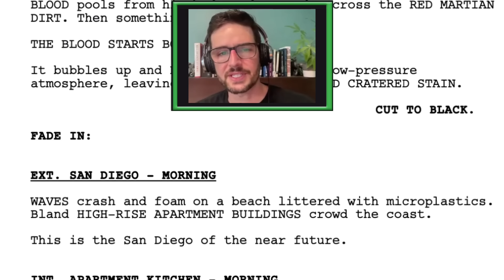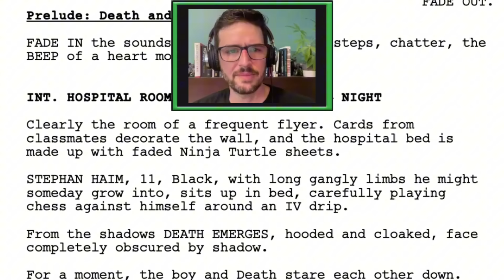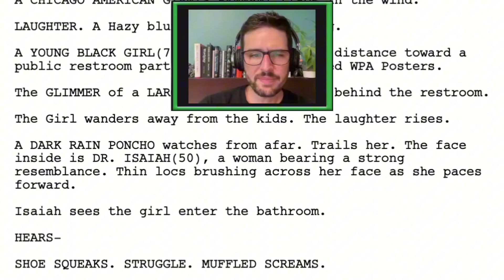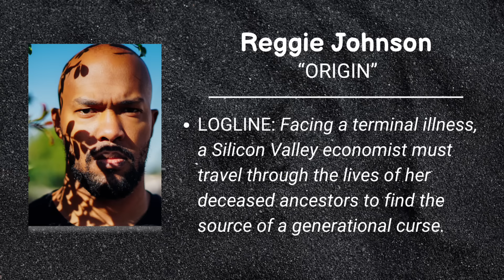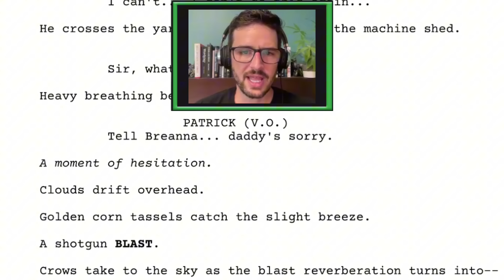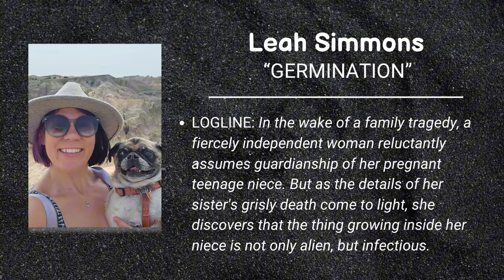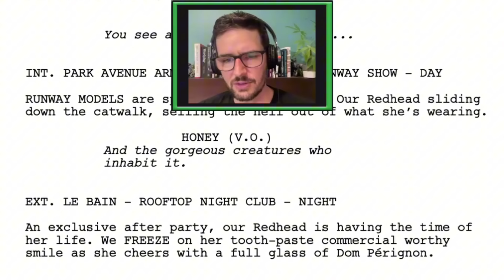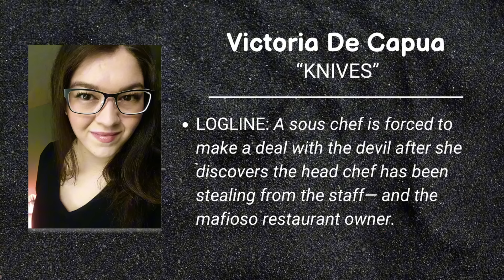Actor and a Manager Try to Spot Pro Screenwriting | STP 5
Thomas Jane (The Punisher; The Mist; Troppo) and manager Nick Leicht (Bright Leicht Content) join us to see if they can spot the pro in only one page.

2:12 - Thomas and Nick give thoughts on first pages
5:12 - Page A1
6:40 - Page A2
17:13 - Reveal for Group "A"
21:38 - Page B1
23:34 - Page B2
35:20 - Reveal for Group "B"
36:41 - Page C1
38:15 - Page C2
49:26 - Reveal for Group "C"
51:23 - Page D1
53:05 - Page D2
1:07:25 - Reveal for Group "D"

Thank you to the writers who submitted pages and thank you to Mike Morin for the graphic design!

Want to get involved in a future episode of Spot the Pro? If you're a pro or amateur writer who'd like to submit a page, or if you're a professional writer / industry professional who'd like to be on an episode, get in touch